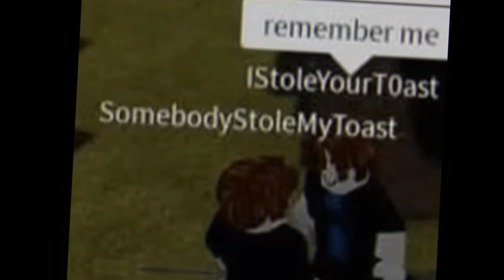SomebodyStoleMyToast vs IStoleYourTOast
Enjoy the Video? Support me ️

Socials

Game Accounts

Xbox/PSN - maethaed087

Join Astro Infinity Crew